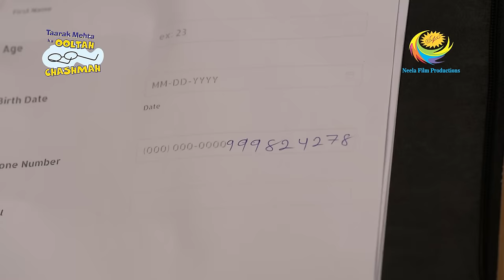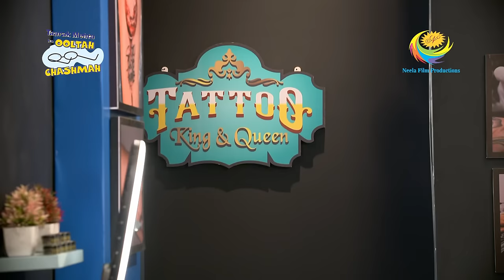The Tattoo Artist's Help | Taarak Mehta Ka Ooltah Chashmah | Full Episode 4018 | 27 Feb 2024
The tattoo artist reveals to Jethalal and Iyer that the scammer bears his tattoo design. They obtain the scammer's phone number and name from the tattoo artist. The Gokuldham members brainstorm to create a plan to apprehend the scammer using this newfound information. Eventually, they decide to seek the tattoo artist's assistance in executing their plan.

Show Name: Taarak Mehta Ka Ooltah Chashmah
Star Cast: Dilip Joshi, Disha Vakani, Amit Bhatt
Episode No: 4018
Produced By: Asit Kumar Modi